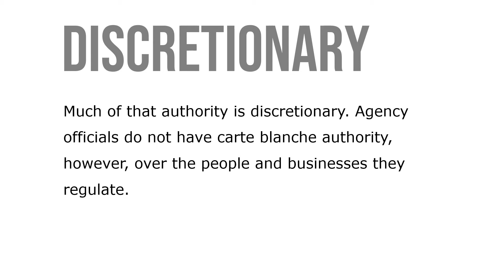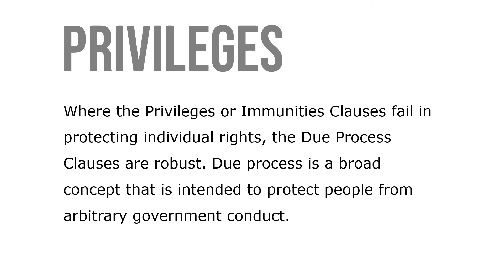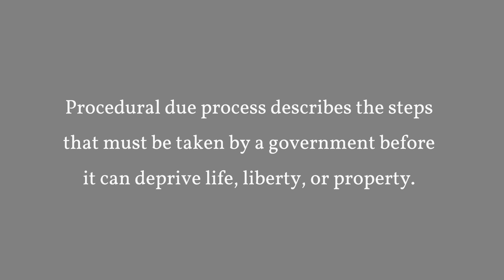Due Process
Agency officials act as lawmakers, law enforcers, and judges. Agency officials, therefore, possess a considerable amount of diverse authority. Much of that authority is discretionary. Agency officials do not have carte blanche authority, however, over the people and businesses they regulate. Many rules limit their discretion. Many of these rules come from legislative bodies and agencies themselves, but the fundamental law requiring fairness is the Constitution.

There are two constitutional fairness protections: due process and equal protection. The Fifth Amendment to the Constitution of the United States provides that “no person shall be deprived of life, liberty, or property without due process of law.” As is true of all of the rights in the Bill of Rights, the Fifth Amendment applies to actions of the federal government but not to state action. The Fourteenth Amendment, one of three post–Civil War Amendments, contains a second due process clause that that applies specifically to the states.

The precise meaning of “due process” is not self-evident and continues to evolve. Whether a fair process necessarily includes the other rights found in the Constitution, particularly those in the “Bill of Rights,” was unclear for years. Intended to prohibit states from discriminating against residents of other states, the Privileges and Immunities Clause protects the right to travel within the states and to take up residence and citizenship in another state.